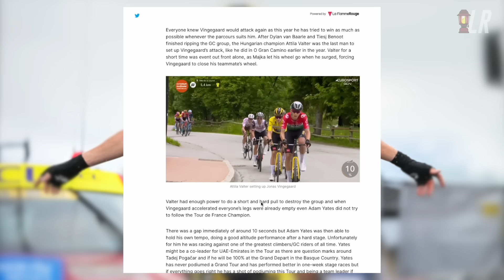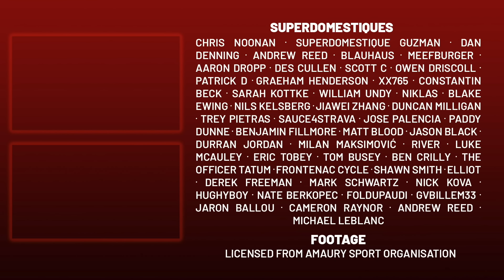Jonas Vingegaard SCARY Climbing on Croix de Fer | Critérium du Dauphiné 2023 Stage 7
Lanterne Rouge presents highlights of Critérium du Dauphiné 2023 Stage 7.